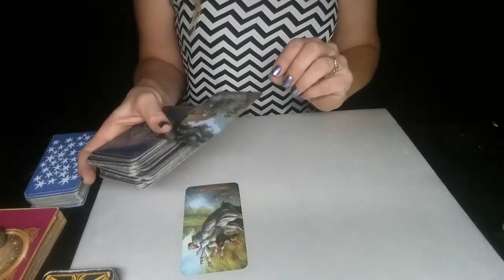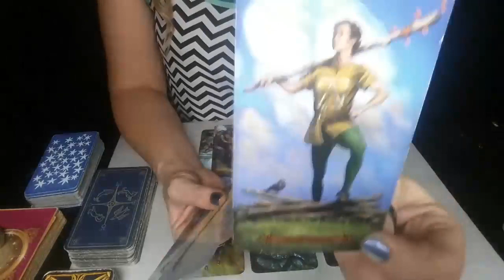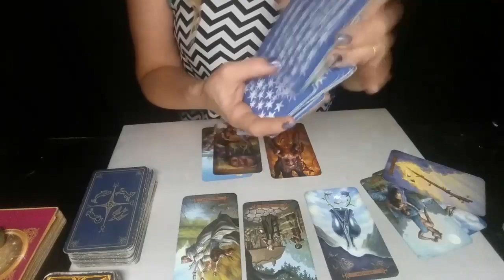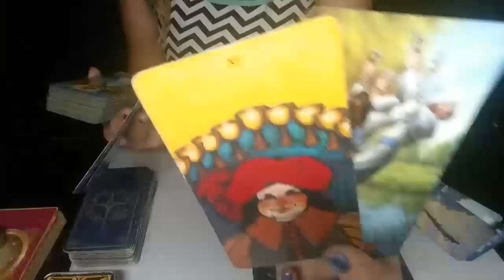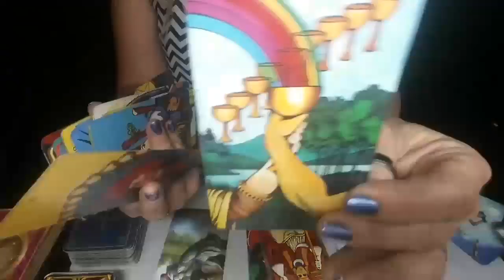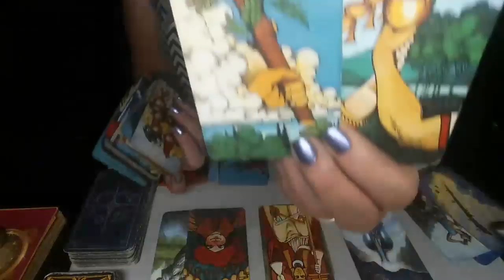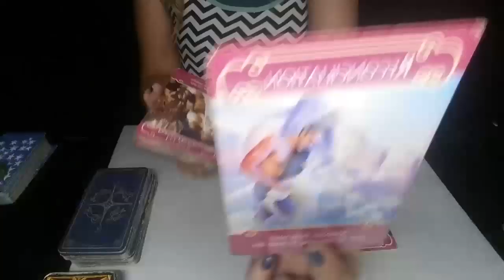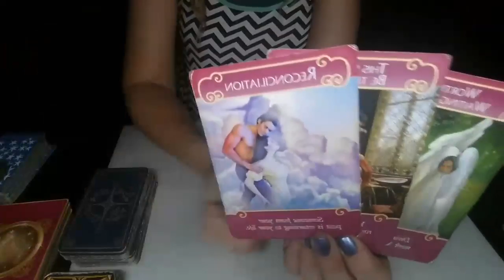PUTTING THE STOP TO 3RD PARTY BRINGS IN A HUGE OPPORTUNITY IN LOVE*AUG 7, 2019